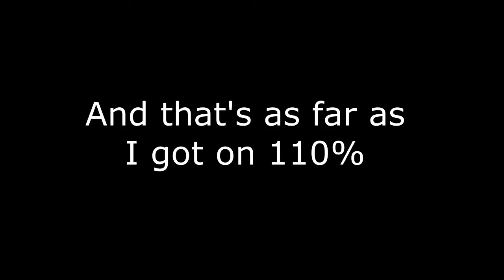My first Through the Fire and Flames Intro FC